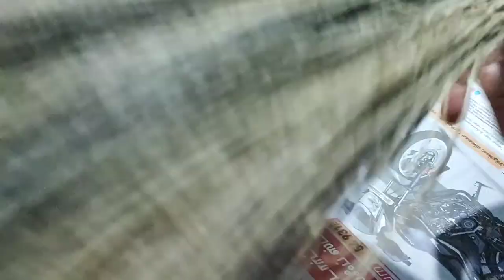easy cleaning of broom stick